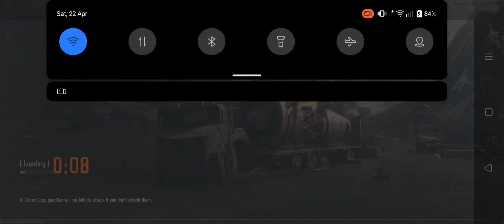This is how I become rich in - arena breakout 🔥🔥